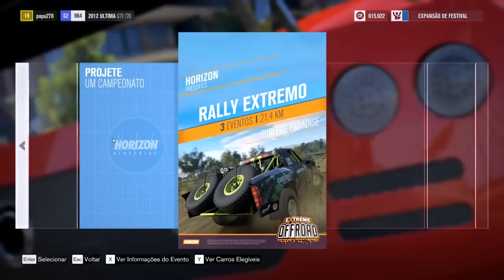Forza Horizon 3 - Bowler EXR S 2012 Campeonato do Rally do Parque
Gameplay de Forza Horizon 3 , onde podemos escolher o que vamos fazer dentro deste maravilhoso jogo de carro , podemos explorar o mapa da Austrália , escolher entre os melhores 350 carros do mundo entre outras coisas , assista o vídeo para entender melhor.
Estou usando o volante da Logitech G27.